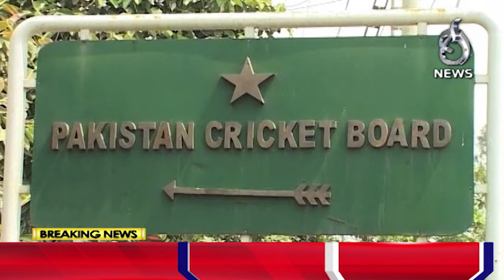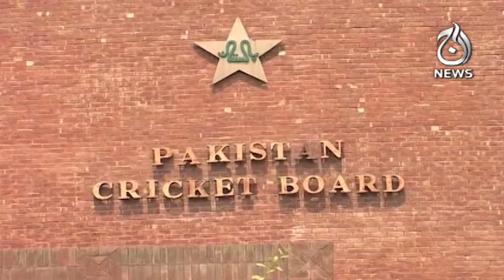PCB director legal Bilal Raza also resigned - Aaj News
PCB director Legal Bilal Raza also resigned - 27 March, 2024 - Aaj News

Spot Light With Munizae Jahangir:
shorturl.at/gwFU6